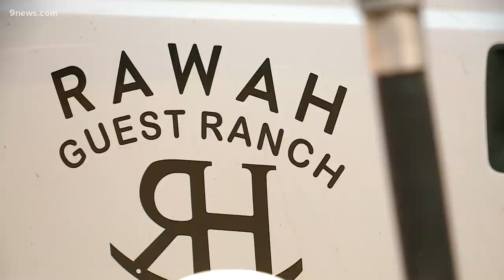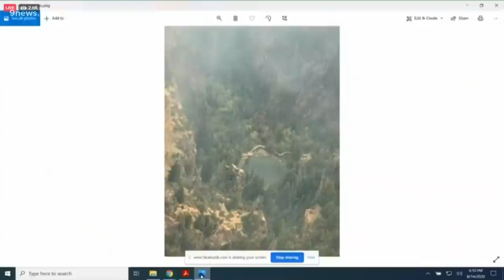4 big wildfires are burning in Colorado, here's the latest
I-70 remains closed through Glenwood Canyon and many areas have been evacuated.

9NEWS (KUSA) is located in Denver, Colorado.